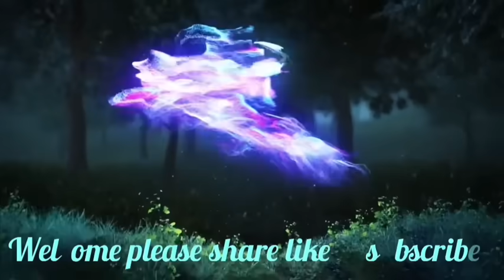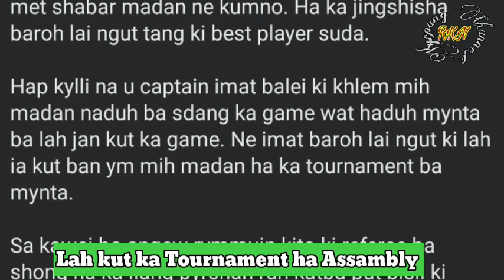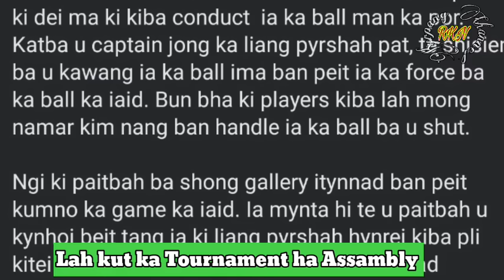Hap shong reserve ki 3ngut ki players batbit ha Assambly mar ba shah thied Ong U Madiah Laloo